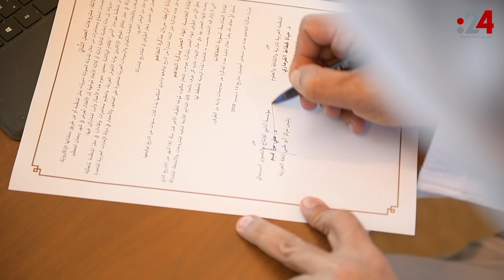د.علي بن تميم- أهمية اتفاقية "أناسي" و"ألكسو"